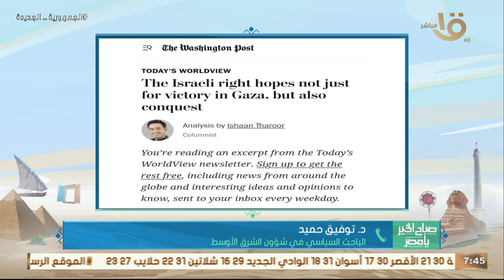الصحف الامريكية تحذر من هجمات إرهـ ـابية جراء الدعم الامريكي المطلق لإسرائـ ـيل.. د. توفيق حميد يوضح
صباح الخير يا مصر | الصحف الامريكية تحذر من هجمات إرهـ ـابية جراء الدعم الامريكي المطلق للعدوان الإسرائـ ـيلي على غـ ـزة.. د. توفيق حميد الباحث السياسي في شؤون الشرق الأوسط يوضح